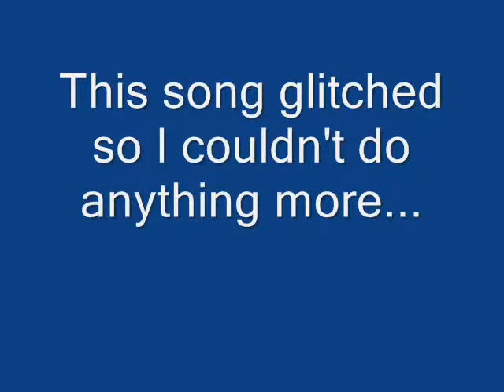Random Lip-Syncing. MORE THAN ONE SONG xD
Yeah, I got bored.
I LOVE THE LAST ONE. and the first few. idk.
Whenever I use torrents usually they glitch, and Shinedown was badly glitching :\ So, that's all I can do. Though I LOVELOVELOVE it.